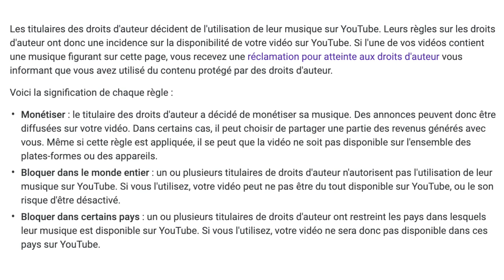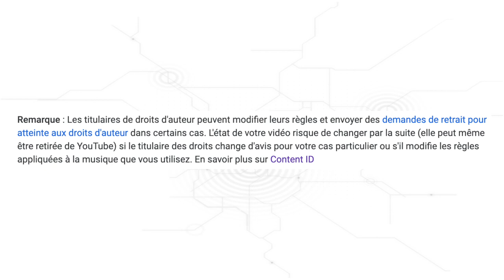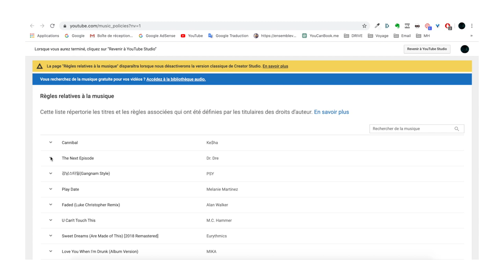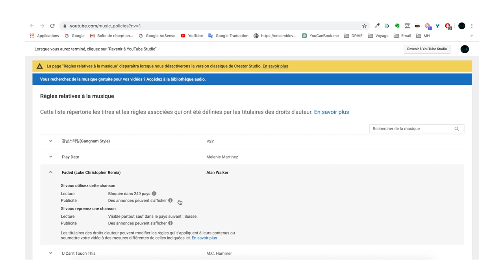Les DROITS D'AUTEUR sur YOUTUBE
Dans cette vidéo, je réponds à une question de Steeve Jurion concernant l'utilisation des musiques qui ont des droits d'auteur.

Alors ... Peut-on utiliser des musiques non libre de droit ?

▼ Toutes les infos qui m'ont aidé à construire cette vidéo ▼

CAMÉRA
➜ Sony A7III

SON
➜ Zoom H1
➜ Sony ICD-TX 650B
➜ Blue Microphones
➜ Rode VideoMicro

ACCESSOIRES
➜ Macbook Pro